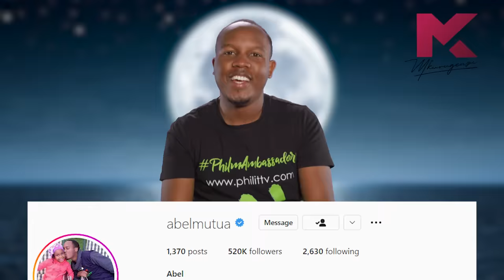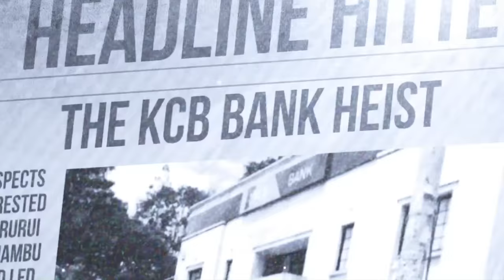A Victim Of The Death-Row - Headline Hitters 5 Ep 5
In this Episode, Abel Mutua Mkurugenzi tell the story of Juan Catalan, an innocent young man who was put on death row for a murder he didn’t commit.

Do you want to make some quick cash? Please Join Our Phil-It Sales team.